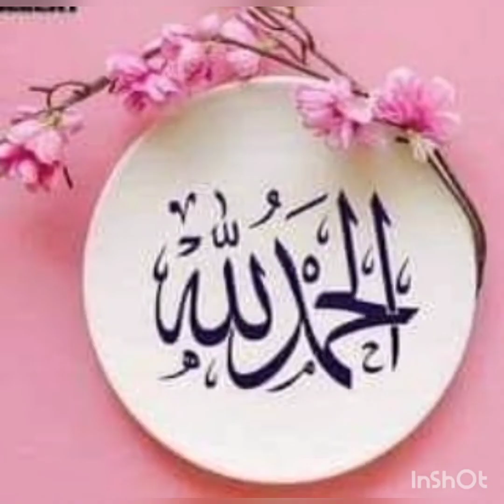Aaj aissa kia howa........sara din bohet accha guzra😇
Daily routine
Morning 🌄☀️ walk blessing for whole day
Household things 🏠 done💪🤪
Silah ki mastiaan